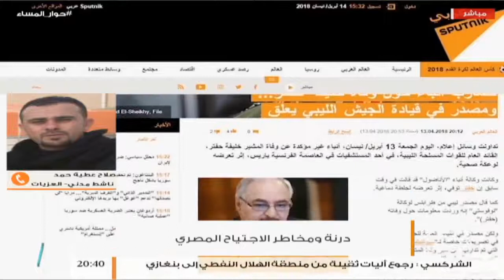صلاح عطية حمد ناشط من منطقة العزيات .. عملية الكرامة حاولت اشعال الفتنة بين درنة وجيرانها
من حوار المساء | صلاح عطية حمد ناشط من منطقة العزيات ..  عملية الكرامة حاولت اشعال الفتنة بين درنة وجيرانها | 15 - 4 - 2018

ــــــــــــــــــــــــــــــــــــــــــــــــــــــــــــــــــــــــــ
ــــــــــــــــــــــــــــــــــــــــــــــــــــــــــــــــــــــــــ
يمكنكم تحميل تطبيقنا TANASUH TV على الهواتف الذكية: